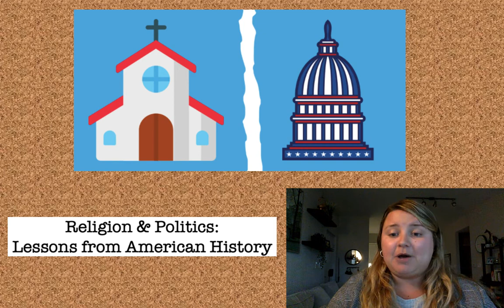FAU 2021 3MT Competitor: Cristina Pimenta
3MT Title: "Religion & Politics: Lessons from American History"
FAU Graduate Program: PHD Comparative Studies